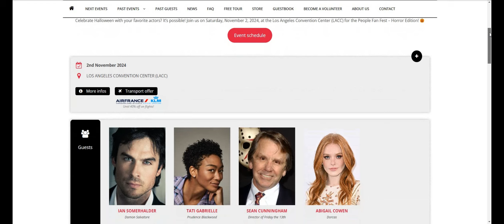People Fan Fest – Horror Edition Saturday, November 2, 2024, Los Angeles Convention Center